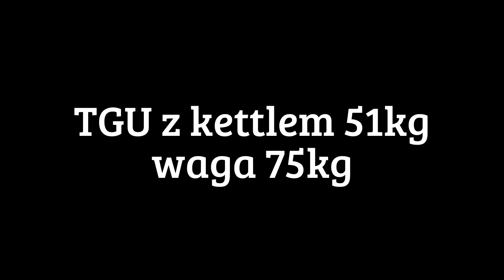wstawanie tureckie - TGU | od butelki do 51kg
- treningi personalne
- szkolenia grupowe
- plany treningowe
- sprzęt sportowy